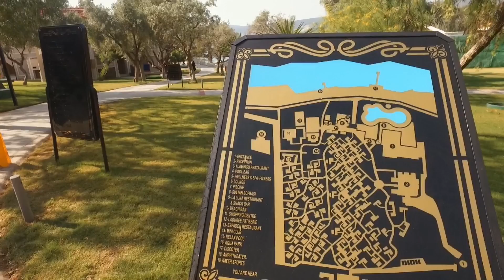Отель AURUM EXCLUSIVE 5* (Турция, Дидим) самый честный обзор от ht.kz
Информационный тур в Турцию 2017 от компании ht.kz

На нашем сайте можно найти такие направления, как:
🇪🇬 Египет
🇦🇪 ОАЭ
🇹🇭 Таиланд
:cn: Китай
🇮🇳 Индия
🇨🇿 Чехия
🇱🇰 Шри-Ланка
🇻🇳 Вьетнам
🇲🇻 Мальдивы
🇩🇴 Доминикана
🇲🇾 Малайзия
🇮🇩 Индонезия
🇹🇷 Турция
🇬🇷 Греция
🇨🇺 Куба
:fr: Франция
🇸🇬 Сингапур
🇭🇺 Венгрия
🇬🇪 Грузия
🇦🇿 Азербайджан
🇯🇴 Иордания
🇮🇱 Израиль
На нашем канале также можно найти:
:bulb: Скачивайте наше приложение, выбирайте подходящие туры и отслеживайте цены! Становитесь экспертами вместе с нами!